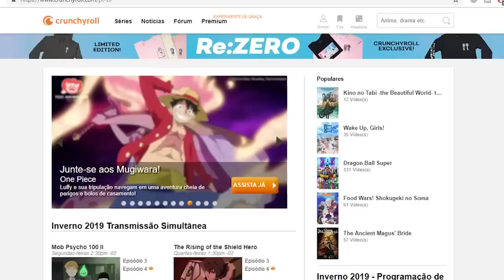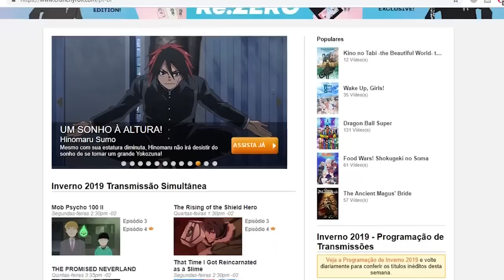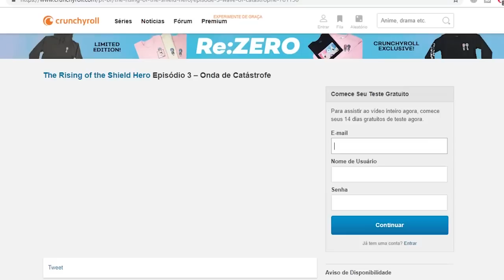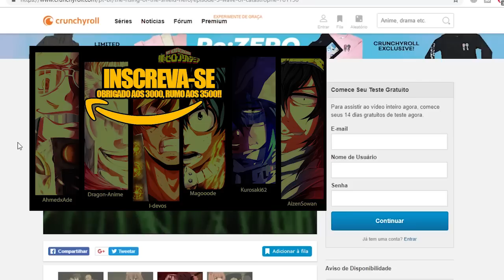COMO ASSISTIR ANIME NA CRUNCHYROLL LEGALMENTE - Crunchyroll VS Fansubs - Treta News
Yo geeks desta vez o Lp traz para vocês um vídeo analisando a treta envolvendo a Crunchyroll e os Fansubs e explicando como o plano free da Crunchyroll funciona.

Já conhece o nosso jogo? Não? Então corre lá na Play Store e faça o download